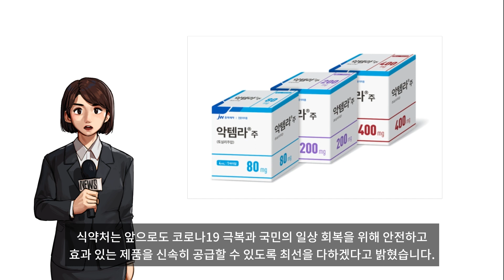식약처, 2세 이상 중증 코로나19 환자 대상 ‘악템라주’ 긴급사용승인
안녕하세요 인터넷언론사 스페셜타임스의 영상뉴스팀 입니다.

이번 소식은 식약처, 2세 이상 중증 코로나19 환자 대상 ‘악템라주’ 긴급사용승인 관련 뉴스입니다.

식품의약품안전처는 코로나19 확진자가 급격히 증가하는 상황에서 치료제의 공급 부족을 사전에 방지하기 위해 JW중외제약이 수입하는 ‘악템라주(토실리주맙)’를 2세 이상 중증 코로나19 환자가 사용할 수 있도록 긴급사용승인했습니다.

식약처는 국외 사용 사례, 임상시험 논문 등 관련 자료, 감염내과 전문의 자문 결과 등을 종합적으로 검토하고 ‘공중보건 위기대응 의료제품 안전관리 공급위원회위원회’ 심의를 거쳐 이번 긴급사용승인을 결정했습니다.

참고로 국외에서도 ‘악템라주’는 중증 코로나19 환자의 치료에 효과가 있어 긴급사용승인(미국), 또는 허가(유럽, 일본)를 받아 사용되고 있습니다.

또한 ‘악템라주’는 국내에서 이미 류마티스 관절염 치료제로 허가받아 사용되고 있는 항체의약품으로 주사제, 정맥투여 1회 60분 이상입니다.

식약처는 앞으로도 코로나19 극복과 국민의 일상 회복을 위해 안전하고 효과 있는 제품을 신속히 공급할 수 있도록 최선을 다하겠다고 밝혔습니다.

이상 스페셜타임스의 영상뉴스팀이었습니다.